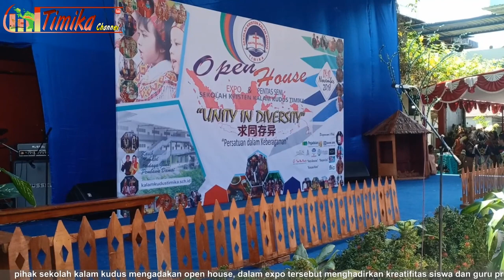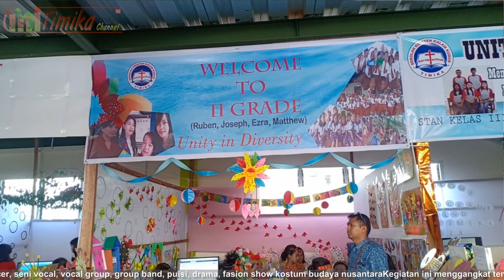Expo sekolah kalam kudus Timika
Expo sekolah kristen kalamkudus Timika Papua
Liputan Jurnalis Warga Timika